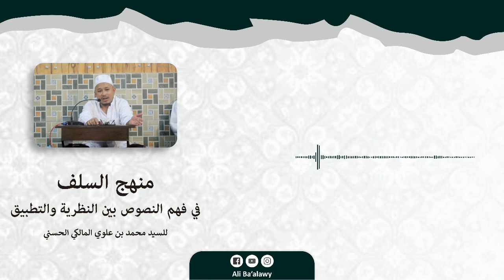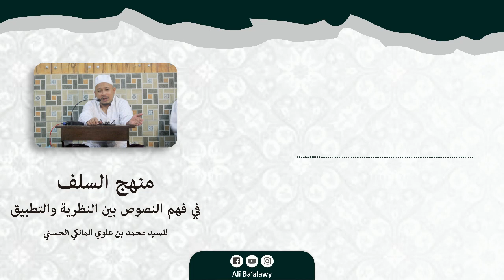(Eps 09) Ngaji Manhajus Salaf | KH. Sholahuddin Munshif | Audio Only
NGAJI KILATAN | AUDIO ONLY

Judul : منهج السلف
Tentang : Aqidah
Karya : Abuya As Sayyid Muhammad bin Alawy Al Maliki Al Hasani
Hal :  / Cet Ha'iah As Shofwah Malikiyyah

Dan ikuti juga:

1. Halaman Facebook Ali Ba'alawy

2. Instagram

3. Twitter

4. Telegram

5. whatsapp